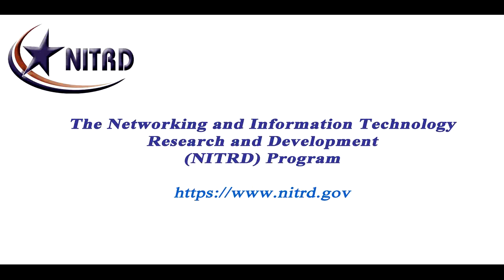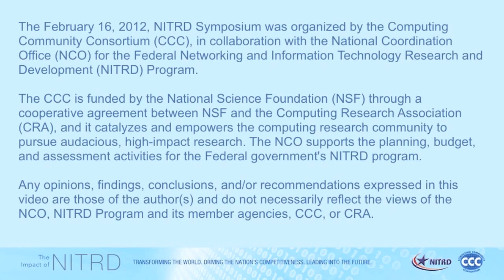High Performance Computing in Science and Engineering: The Tree and the Fruit, David Keyes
High Performance Computing in Science and Engineering: The Tree and the Fruit
David Keyes
Columbia University & KAUST